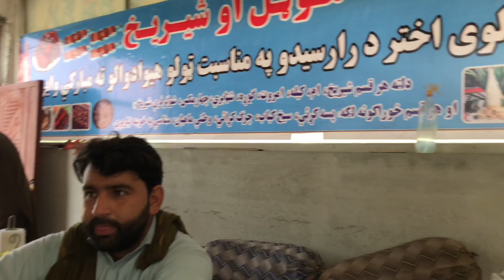A Beautiful Picnic Point of Jalalabad Province || Kama District Afghanistan